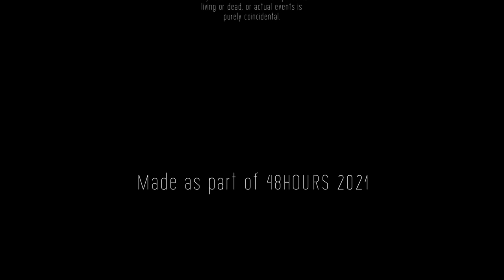The Dying Art Of Cat Burglary - comedy film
Directed by Samuel Galloway and Peter Camilleri